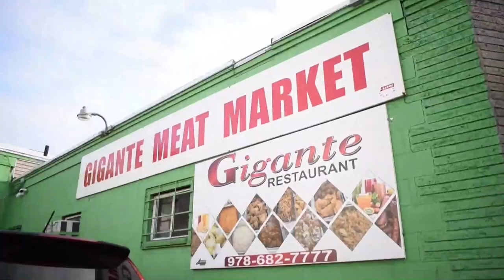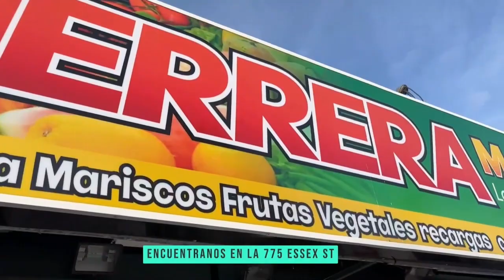Programa TV Fiebre Deportiva 26 Enero 2023